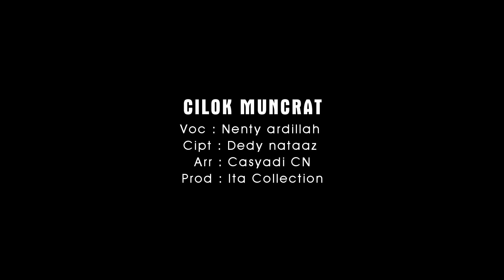Nenty Ardillah - cilok muncrat [Official Musik Video Ita Collection]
Artist                  : Nenty Ardillah
Songwriter        : Didit Nataz
music creator   : Casyadi CN
video maker      : Wano WM
Location            : Indramayu/Cirebon
najan segede kukus
cintane gampang hangus
wingi demen sekien putus

Ibarat cilok muncrat
mengkela aduh tobat
cinta lokasi cuma sedelat

Reff

dasare sih sampean
lanang mata wadonan
bli kena
ndeleng rangda bengesan

ibarat ula lempe
alim ana karepe
yen marek
pasti bakal nyokote

Ibarat cilok muncrat
mengkela aduh tobat

Reff

dasare sih sampean
lanang mata wadonan
bli kena
ndeleng rangda bengesan

ibarat ula lempe
alim ana karepe
yen marek
pasti bakal nyokote

najan segede kukus
cintane gampang hangus

Ibarat cilok muncrat
mengkela aduh tobat

Thank you! Terimakasih
Telah Menonton Karya kami.
dan SUBSCRIBER ya dulur karna sangat membantu untuk perkembangan channel ini agar selalu memberikan lagu lagu terbaru tarling pantura?

Salam Meduluran Selawase